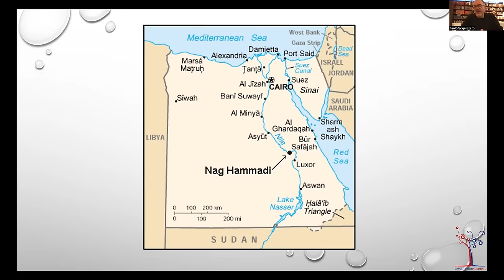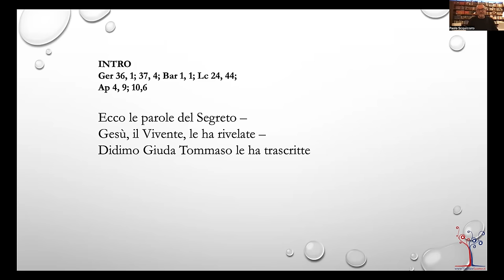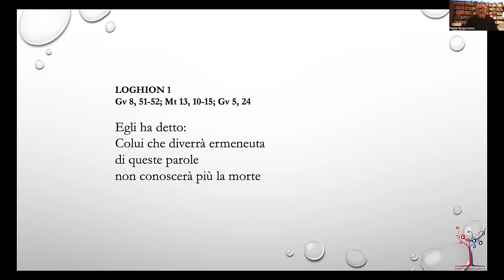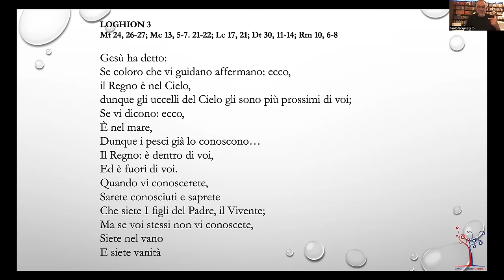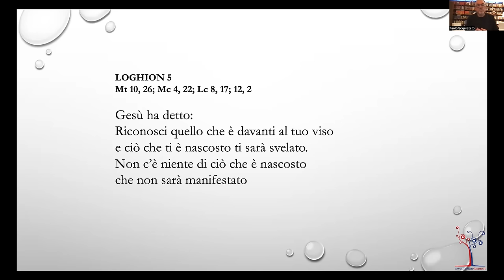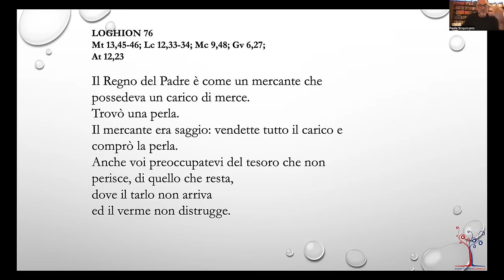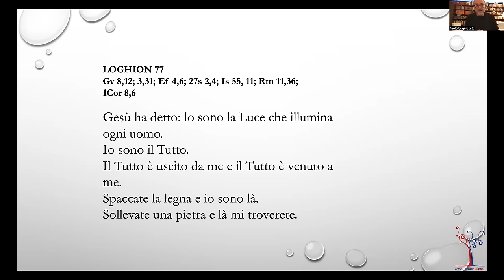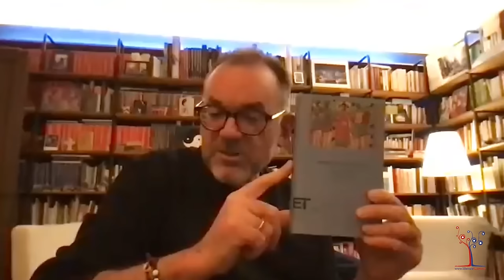Il Vangelo di Tommaso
Con don Paolo Scquizzato

00:00 Introduzione
00:48 Intervento don Paolo Scquizzato
01:16:20 Domande e discussione